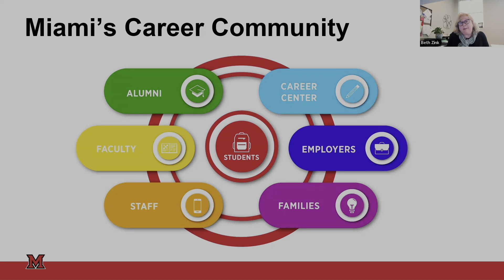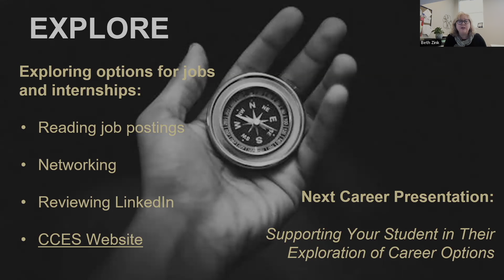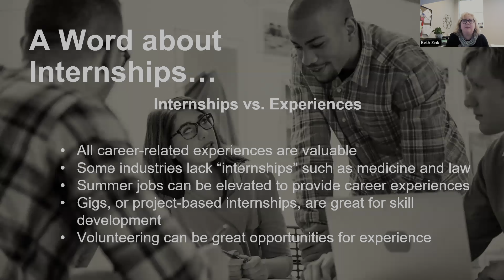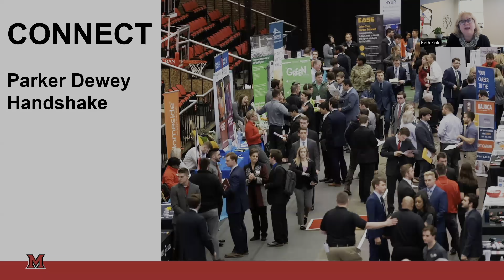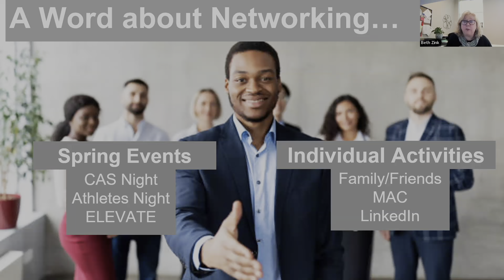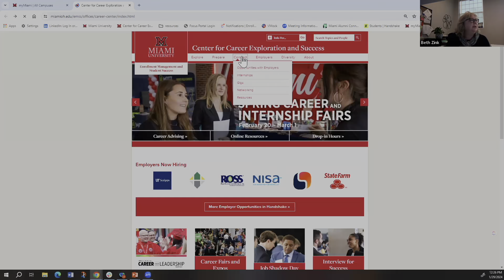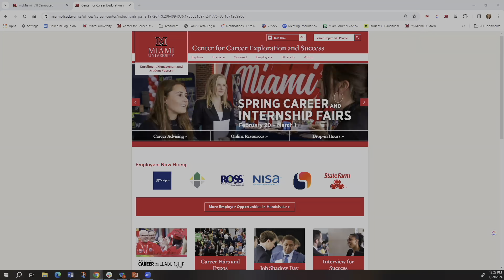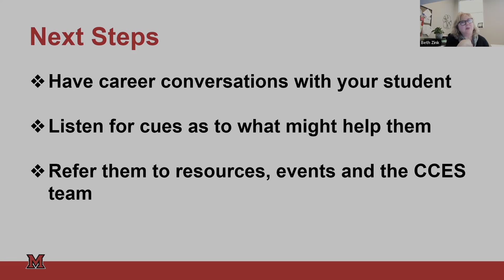Supporting Your Student in Their Internship or Job Search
Searching for an internship or a fulltime job can be overwhelming for college students. The Center for Career Exploration and Success shares resources and tips so that you can point your student in the right direction for success!